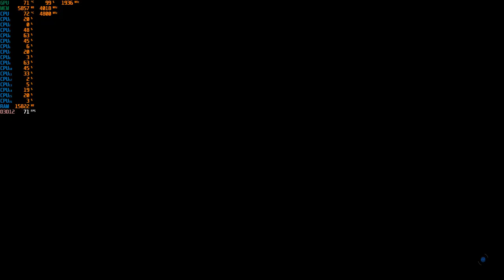Call of Duty: Modern Warfare Multiplayer - 1080p With the R7 5800X & The MSI GTX 1060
Cpu: R7 5800X 3.8ghz - 4.8ghz Boost
Cooler: Cooler Master MasterLiquid ML240L RGB CLC 240mm
Gpu: MSI GTX 1060 ARMOR 6G OCV1 (6GB)
Mobo: PRIME X570-P
Ram: G.SKILL Trident Z Neo 32GB 3600 DDR4 (Dual Channel)
Case: Rosewill CULLINAN V500 RGB ATX Mid Tower
PSU: Rosewill PHOTON Series 1200W Full Modular, 80 PLUS Gold
OS: Windows 10 Pro.
Res: 1080p
Settings: High